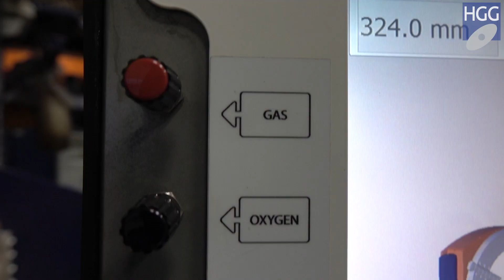Pipe & vessel cutting automation: SPC 1500 - 3000 PT / VC cutting machine for up to 3.000 mm (118")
The HGG SPC 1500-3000 PT / VC is the the pipe and vessel head cutting machine that can completely automate your process of laying out, marking, cutting, beveling and grinding. You can prepare a complete vessel for welding 10 times faster when you automate your cutting process. You can choose wether or not to add the specially designed vesselhead cutter.